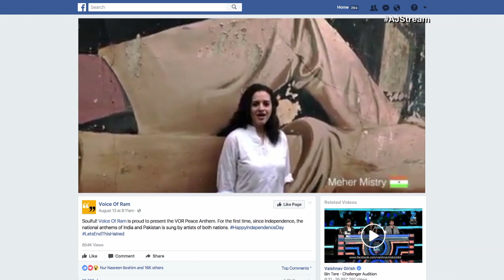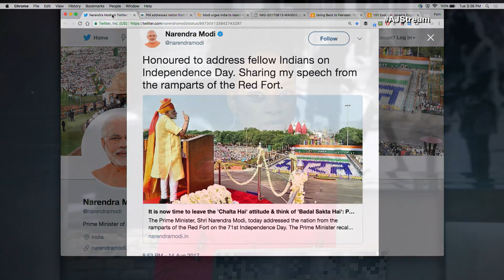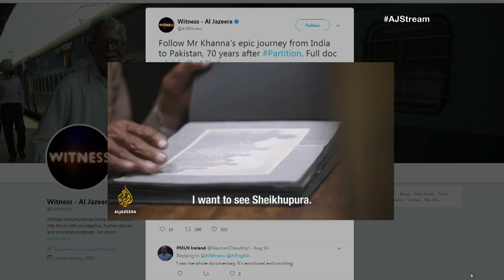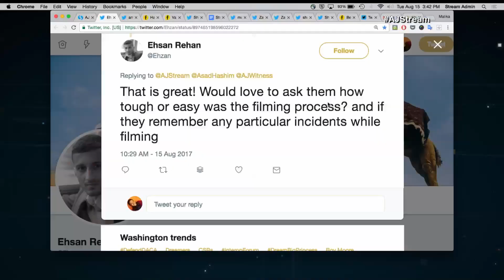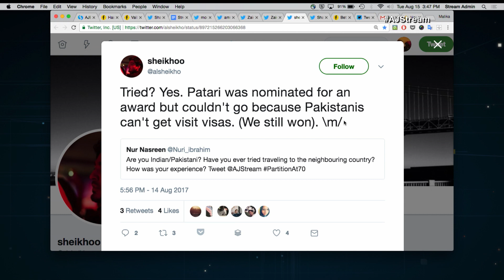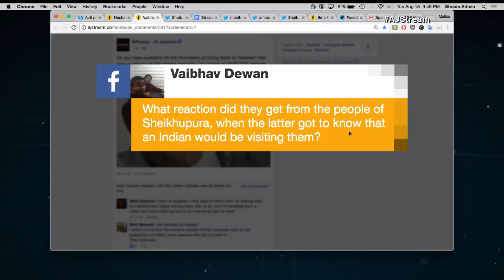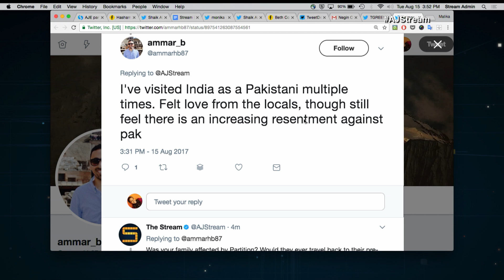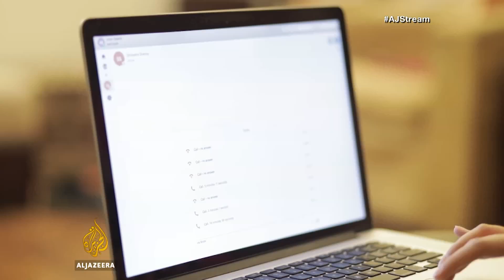🇵🇰 The inside story of one man's return to Pakistan after 70 years - The Stream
Filmmakers recount the remarkable story of 92-year-old Krishan Khanna's homecoming.